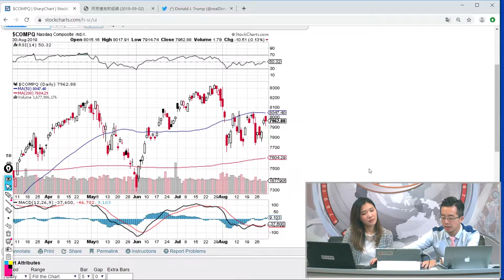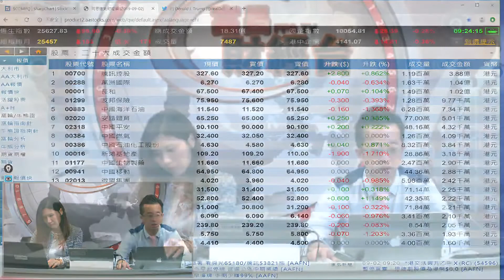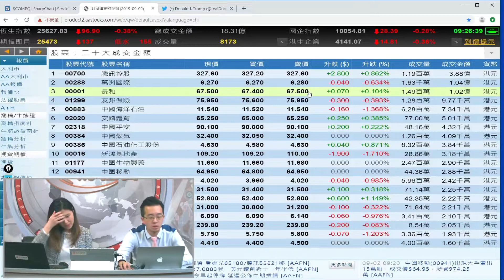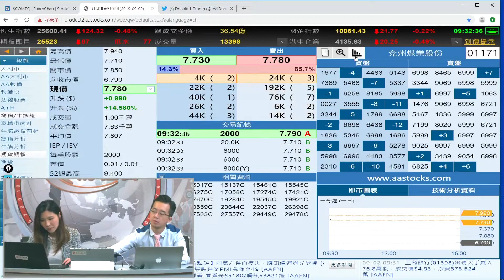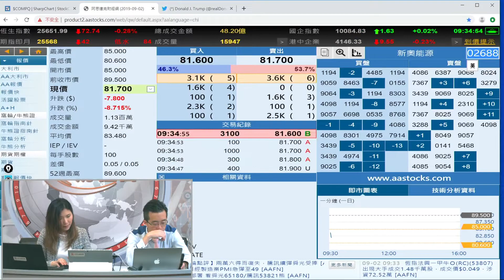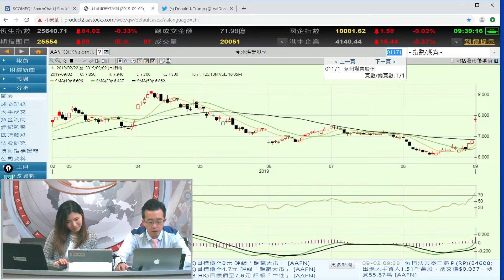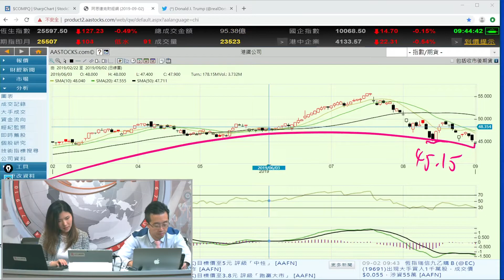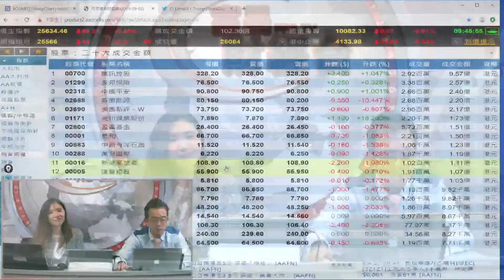富昌財經台 早市焦點 2-9-2019 09:15 - 09:45